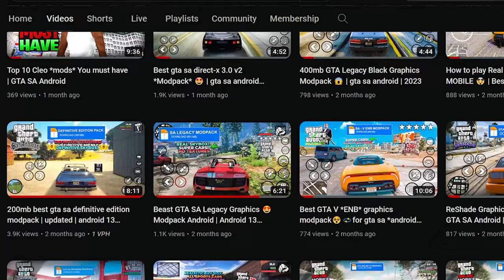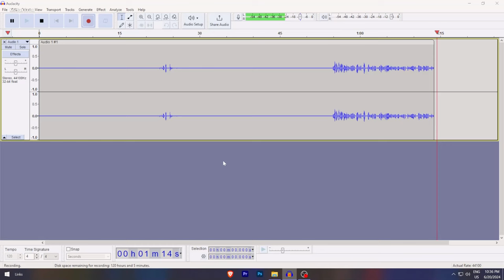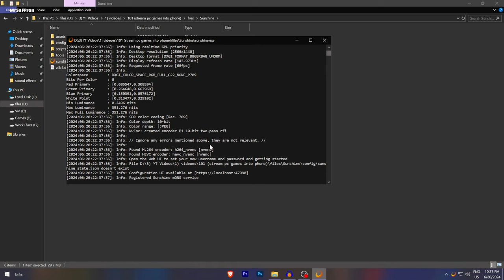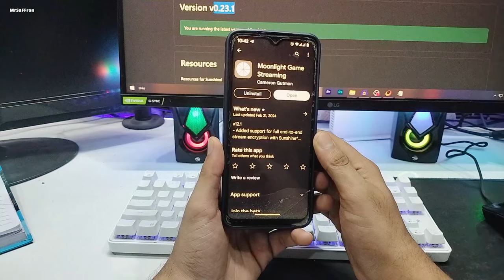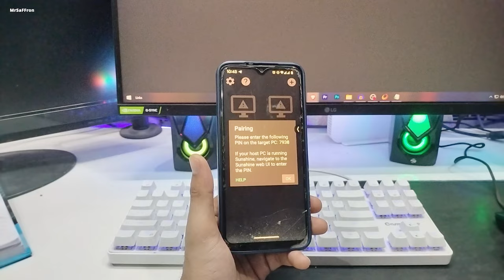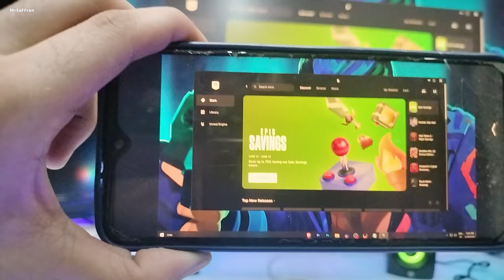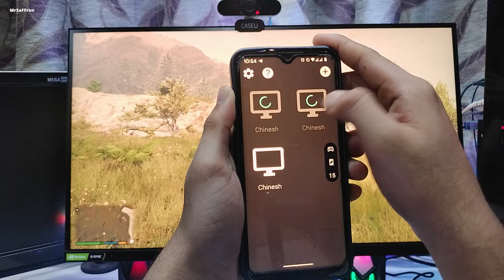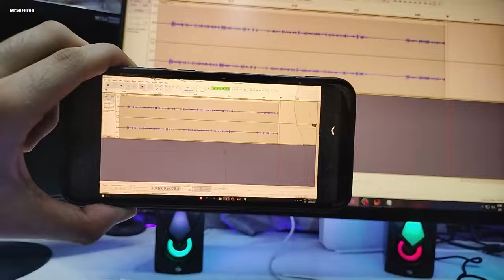🔥 How to Stream PC Games to Android for Free | Full Tutorial | 2024 Edition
In this video I ran pc games in my 4gb ram device which makes it for low end phones also and for those who have pc can only use this method to steam their game in their phone so welcome to the official channel.. enjoy the video make sure to like, subscribe and turn on the bell icon for future updates.

My Gears